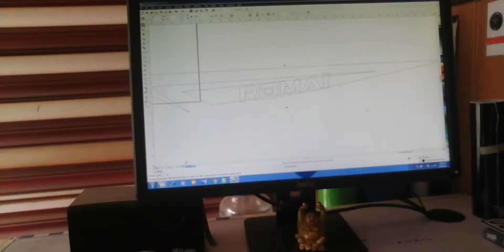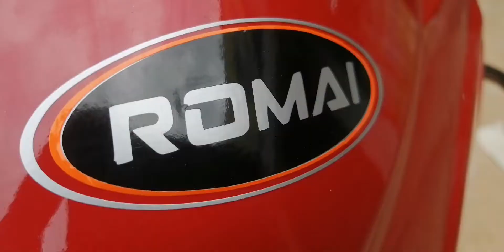ROMIA electric scooter graphics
vinyal sticker